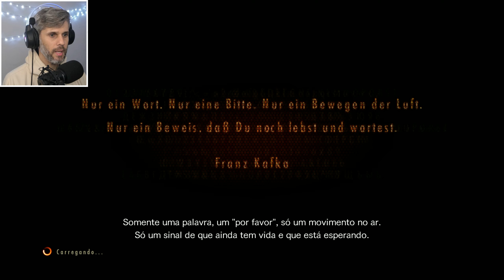RESIDENT EVIL REVELATIONS 2 - Barry e Natália - PT-BR - 1440p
Obg!